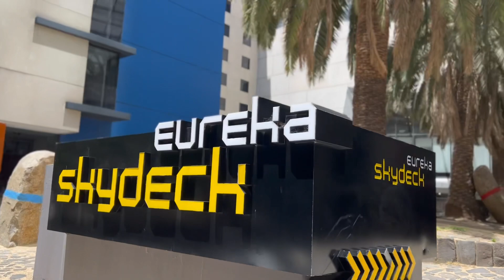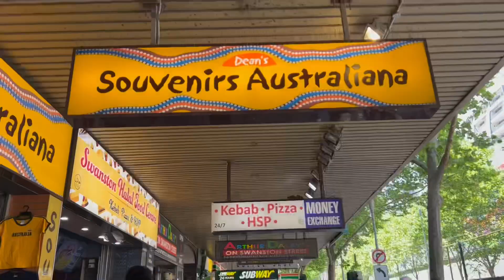Melbourne City For A Day/ Cherries With Roses Vlogs